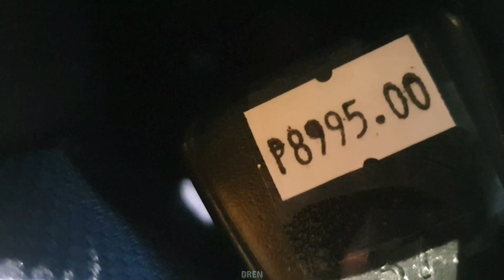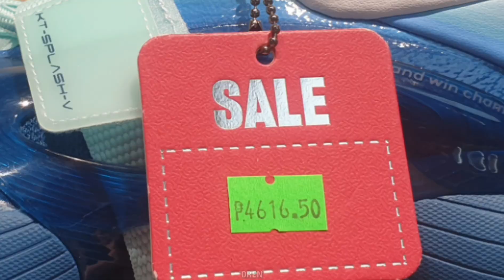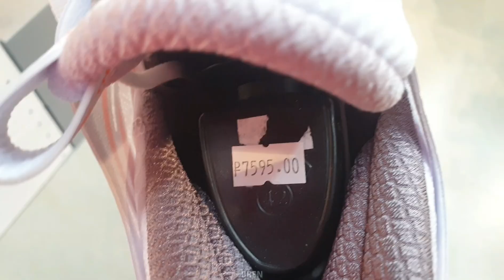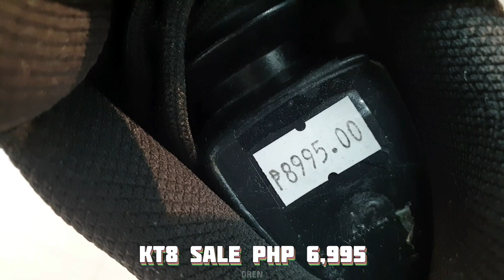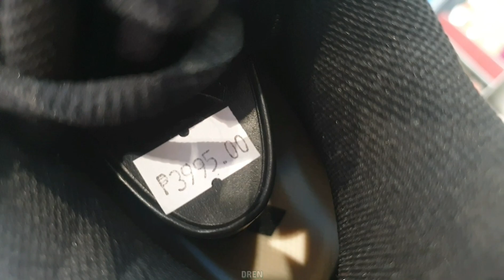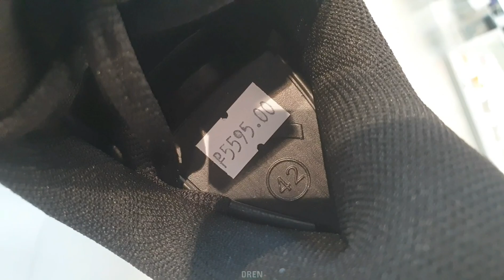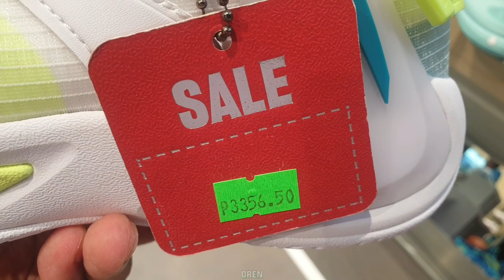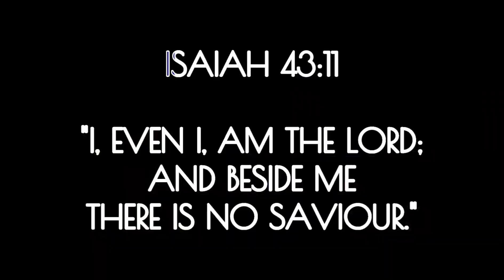Anta Basketball SM Aura | Markdown & Sale Upto 30% Off | Virtual Window Shopping Dec. 16, 2023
At The Beach by Aftertune  ￼ / itsaftertune   Creative Commons — Attribution-ShareAlike 3.0 Unported — CC BY-SA 3.0 Free Download / Stream Music promoted by Audio Library 🎵 Track Info: Title: At The Beach by Aftertune Genre and Mood: Dance & Electronic + Calm ——— 🎧 Available on: Spotify iTunes Deezer YouTube:   ￼ • At The Beach   SoundCloud:  ￼ / aftertune-at-the-beach   YouTube Music:   ￼ • At The Beach   ——— 😊 Contact the Artist: Aftertune:  ￼ / itsaftertune    ￼ / aftertune ￼ / aftertuneworld